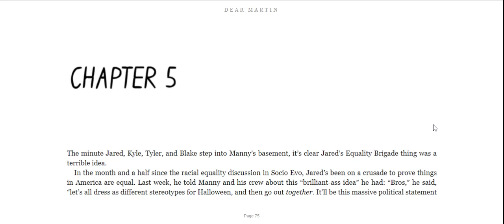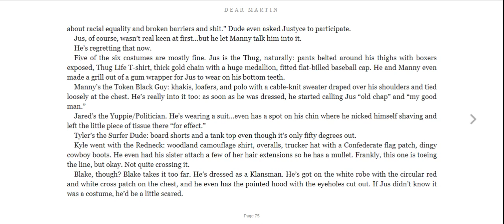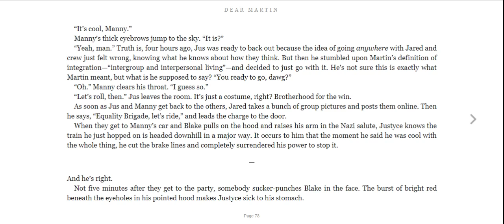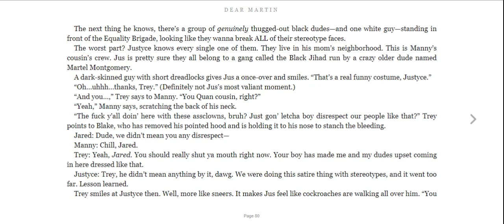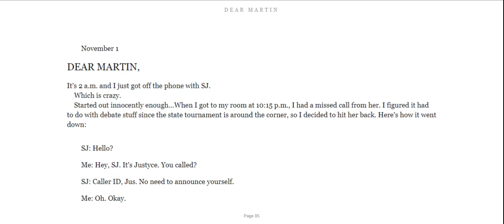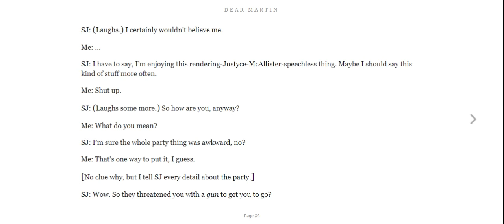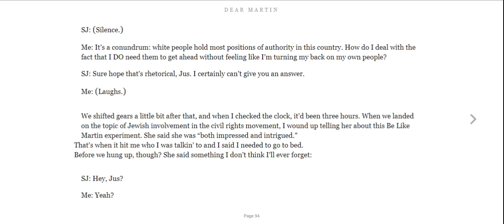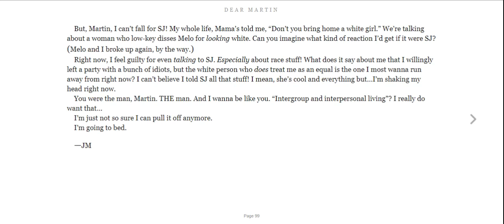Dear Martin Ch 5